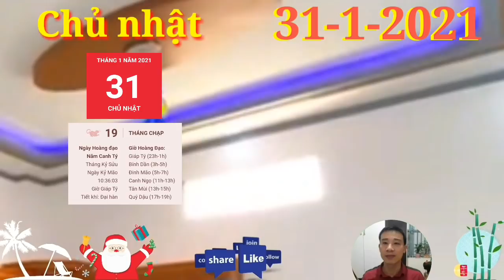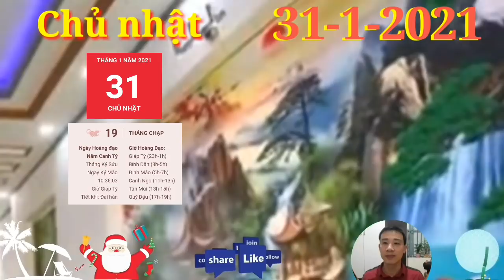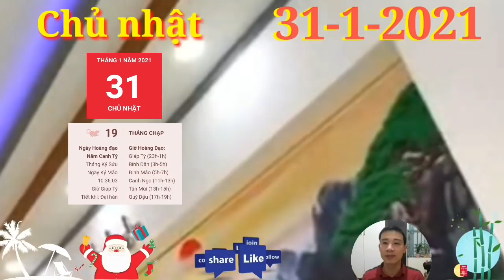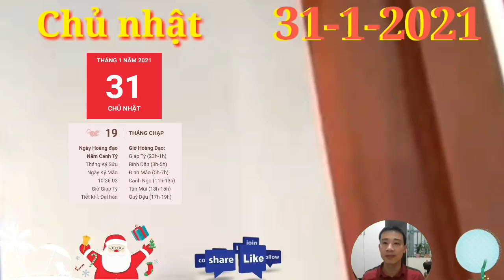Tử Vi Ngày 31/1 Con Giáp Có LỘC TRỜI, SỐ QUÁ ĐỎ, GIÀU QUÁ TRỜI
1. Tử vi tuổi Tý, CHỦ NHẬT ngày 31/1/2021 cực chuẩn
2. Tử vi tuổi Sửu, CHỦ NHẬT ngày 31/1/2021 cực chuẩn
3. Tử vi tuổi Dần, CHỦ NHẬT ngày 31/1/2021 cực chuẩn
4. Tử vi tuổi Mão, CHỦ NHẬT ngày 31/1/2021 mới nhất
5. Tử vi tuổi Thìn, CHỦ NHẬT ngày 31/1/2021 cực chuẩn
6. Tử vi tuổi Tị, CHỦ NHẬT ngày 31/1/2021 cực chuẩn
7. Tử vi tuổi Ngọ, CHỦ NHẬT ngày 31/1/2021 cực chuẩn
8. Tử vi tuổi Mùi, CHỦ NHẬT ngày 31/1/2021 chuẩn nhất
9. Tử vi tuổi Thân, CHỦ NHẬT ngày 31/1/2021 cực chuẩn
10. Tử vi tuổi Dậu, CHỦ NHẬT ngày 31/1/2021 cực chuẩn
11. Tử vi tuổi Tuất, CHỦ NHẬT ngày 31/1/2021 cực chuẩn
12. Tử vi tuổi Hợi, CHỦ NHẬT ngày 31/1/2021 cực chuẩn